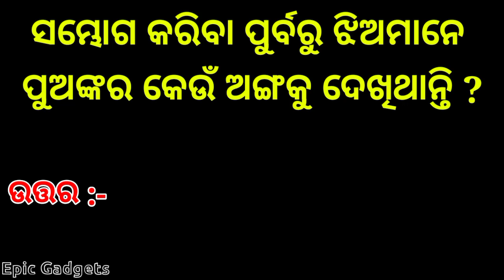Inspirational and Motivational Question and Answer || Amazone Affiliate Marketing || Stock Marketing